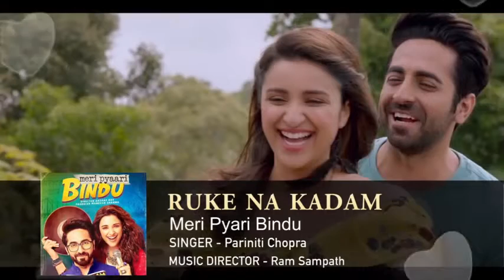Ruke Na kadam Meri Pyari Bindu Movie song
Movi-Box